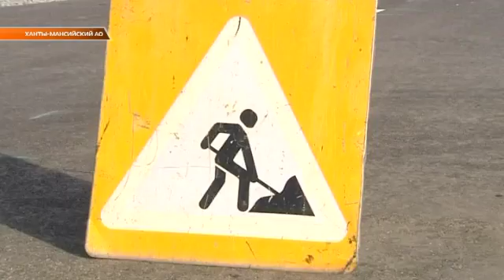В Югре введут в эксплуатацию новые дороги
В Югре на этой неделе введут в эксплуатацию новые дороги. Глава региона оценила ход строительства нескольких крупных объектов. Ответственные чиновники отчитались в режиме видеоконференцсвязи.